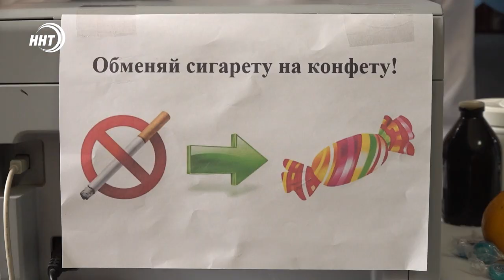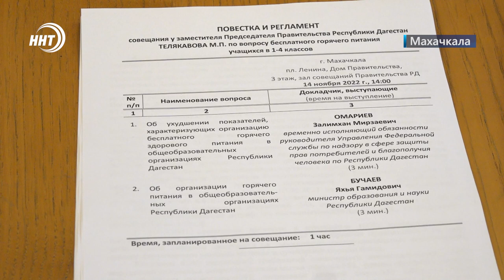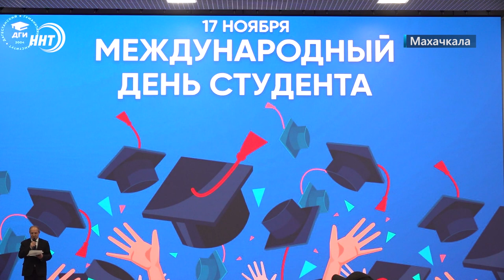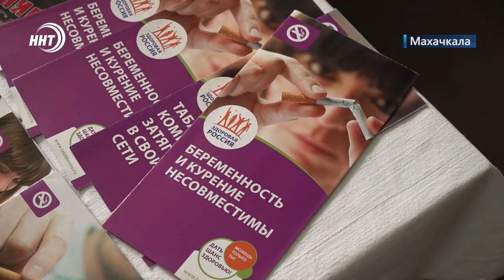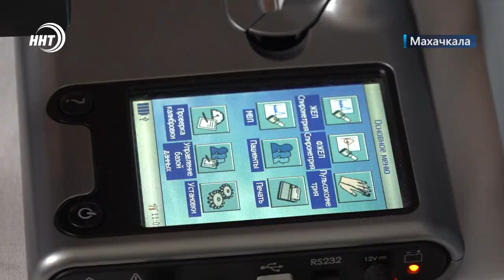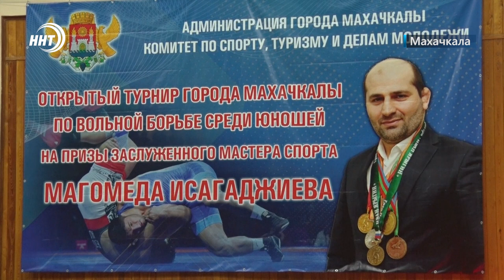Новости Дагестана за 17.11.2022 год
Миллиарды на мусор! Сколько денег получит республика на строительство мусоросортировочных комплексов расскажем в выпуске.

Горячее питание есть, условий нет! О проблемах школьных столовых и пищеблоков говорили участники совещания в правительстве.

Конфета вместо сигареты. В первой городской больнице провели акцию посвященную всемирному дню отказа от курения!

Лучший среди лучших. Абдулрашида Садулаева признали главным спортсменом Олимпиады в Токио. Подробности в спортивном блоке новостей.